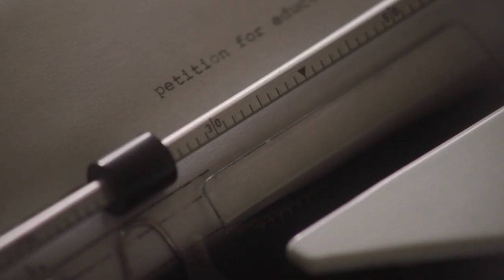MISS VIRGINIA Trailer (2019) | Uzo Aduba, Vanessa Williams Movie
Check out Official Trailer for Miss Virginia starring Uzo Aduba!

Directed by: R.J. Daniel Hanna
Starring: Uzo Aduba, Matthew Modine, Vanessa Williams
In select theaters& On-Demand October 18, 2019

Based on a true story, a struggling inner-city mother sacrifices everything to give her son a good education and launches a movement that could save his future - and that of thousands like him.